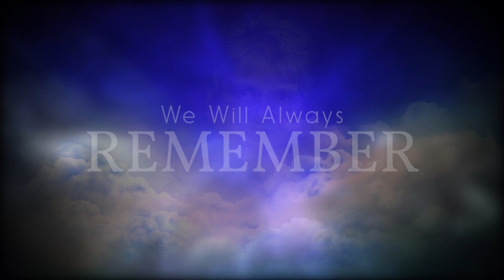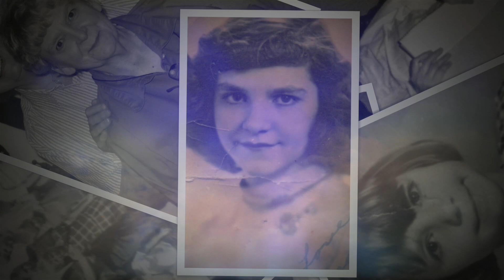Teresa Irelan-Montage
Teresa Irelan-Tribute